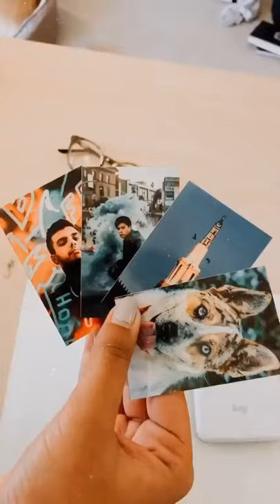Canon mini Photo printer🖨 😍😍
This Product